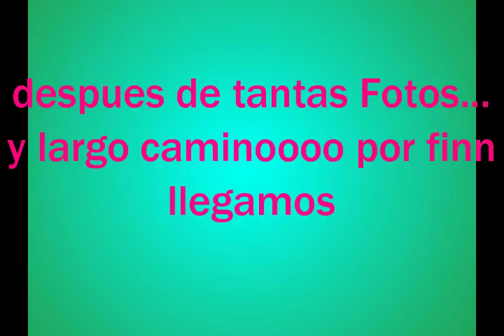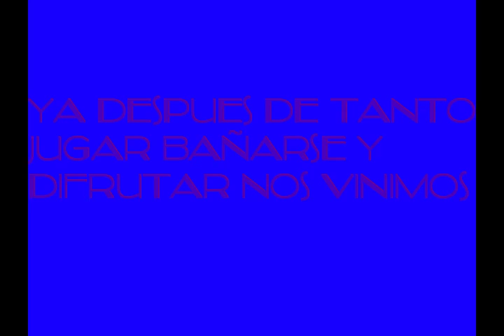vlog de la playa/ Chow gual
HABREME...

buenooooooo Espero que les haya encantado este videooo no Olviden si quierene que haga otrooo Vlog me lo dicen en los comentarios mil perdones por que no les he traidooo de mis utiles segunda parte es que comooo Les dije...en el videooo todavia no me han conpradooo las cosas

Pregunta frecuentes:

¿Edad?: 11
¿pais?: VENEZUELA
¿Con que grabas?: con una camara
¿Cuando cumples?: el 8 de agosto
¿Tienes wuasat?: si me no doy lo Siento :[
¿Colaboracion: si si estoy haciendoooo Haci que si la quieres hacer coctatame por intagram o por A qui mismoo

Muak... un besote super super super Grandeeeeee nos vemos la proxima semana los Amoooo